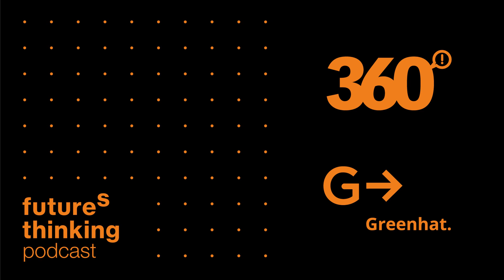Female, Feminine or Feminist City and Future - Leslie Kern on feminist geography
If you are wondering why is the feminist geographer taking such a deep interest in the way cities are designed - our conversation will definately cast a light on that matter? Who is missing from the idealised city life?  Is the future female, feminine of feminist?

FutureS Thinking Podcast

We are sharing live conversations with people of business, design, arts, science, culture and nature who are shaping our futures today.

In this episode we are talking with:

Leslie Kern

the author of two books on gender and cities, including Feminist City: Claiming Space in Man-Made World (Verso). She holds a PhD in women’s studies from York University and is currently an associate professor of geography and environment and director of women’s and gender studies at Mount Allison University, in Sackville, New Brunswick. Leslie writes about gender, gentrification, and feminism and teaches urban, social, and feminist geography.